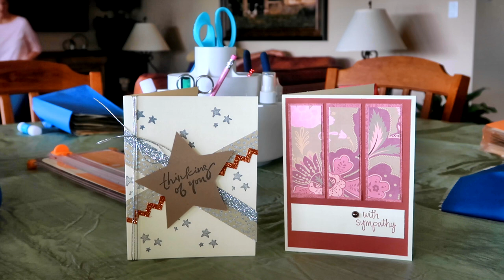She's Crafty...She's Just My Type! Amazing Craft Day Making Cards With The Ladies.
What a great day we had crafting and making cards with some of our friends and family! We had breakfast, lunch and dessert and cut, glued, glittered our hearts out! Check out the amazing cards we made! Have an awesome day, Billisa